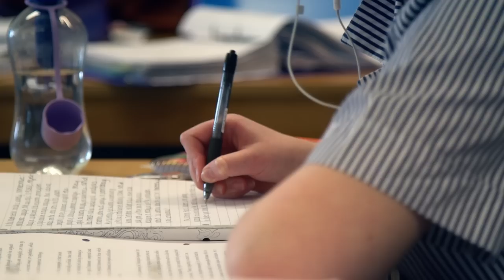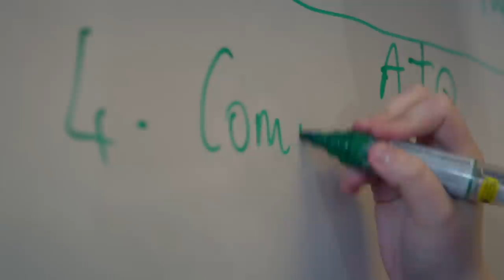Benenden: A Centenary Vision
Unveiling the first phase of Benenden School's ten year development plan - the Centenary Vision.